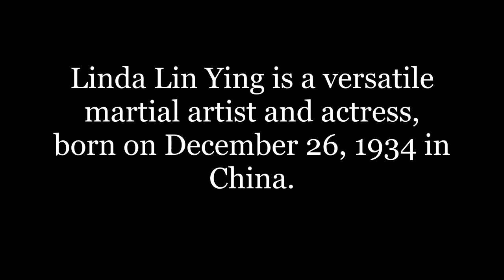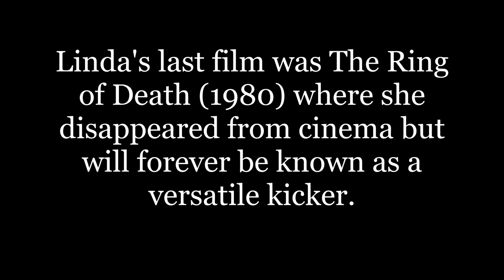Linda Lin Ying - 林瑛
Linda Lin Ying is a versatile martial artist and actress, born on December 26, 1934 in China.